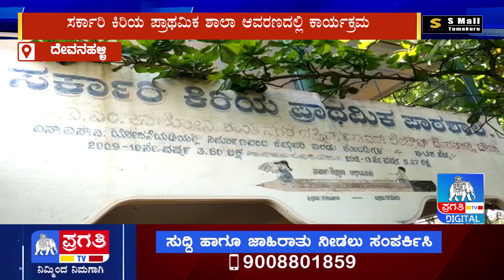Pragathi Prime Time || 18.10.2022 | Pragathi TV